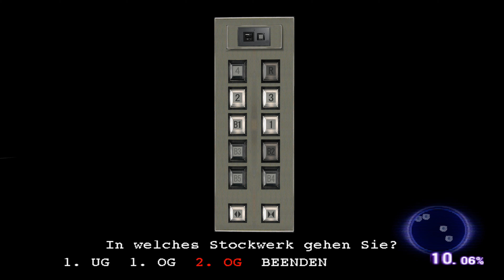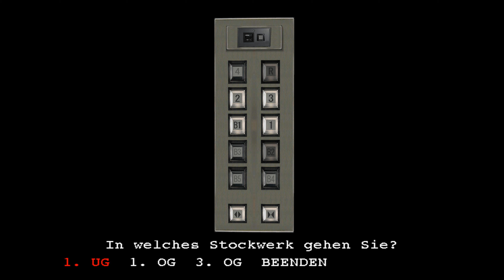Resident Evil: Outbreak - Walkthrough [German] Part 3 [HD]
Der Beginn des Ausbruchswird ein paar Tage nach dem ersten Ausbruch des T-Virus in Raccoon City eingestellt, kurz bevor die Krise weiter in völliges Chaos eskaliert. Das Spiel beginnt mit den acht Charakteren in J's Bar, die nicht wissen, was passiert, bis ein einzelner Zombie in die Bar wandert und einen der Mitarbeiter namens Will angreift. Danach müssen die Charaktere es durch die Stadt schaffen. Das Spiel endet in den letzten Augenblicken desselben Vorfalls. Der Spieler versucht, Raccoon City zu entkommen, bevor die US-Regierung einen Raketenangriff startet, um die Bedrohung durch das G-Virus zu beseitigen. Der Spieler steuert einen von acht Charakteren nacheinander: Kevin Ryman, Mark Wilkins, Jim Chapman, George Hamilton, David King, Alyssa Ashcroft, Yoko Suzuki und Cindy Lennox sowie zahlreiche Nebencharaktere, die an ihrer Stelle ausgewählt werden können.